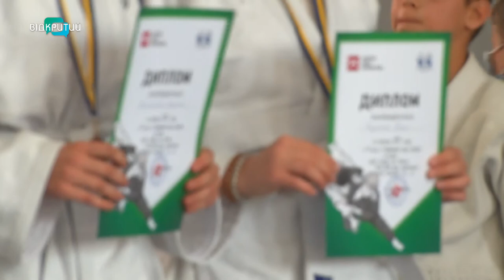Дніпровські юні дзюдоїсти вийшли на татамі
У  місті відбувся перший післякарантинний  чемпіонат області серед спортсменів до 23 років. Змагання пройшли у спеціалізованій дитячо-юнацькій спортивній школі олімпійського резерву №6. Юнаки і дівчата розіграли медалі у 11 вагових категоріях. Найкращі вже 15 вересня поїдуть до Харкова на молодіжний чемпіонат України